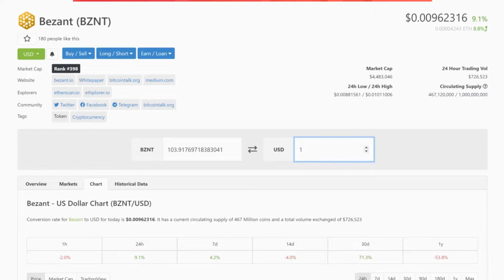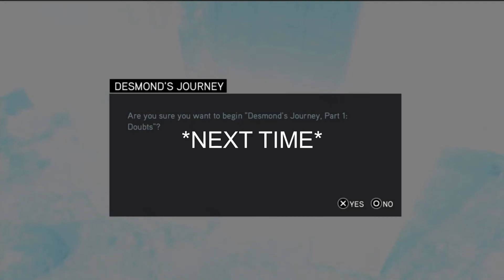Ace and Devy play Assassin's Creed: Revelations! Part 1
We Finally got Around to doing Revelations! Like Brotherhood, this one is gonna be a pretty short game/series, so make sure to keep an eye out!

Do you have and idea or game you would like to see us play? We want to entertain you, and are willing to do our best to make it happen.